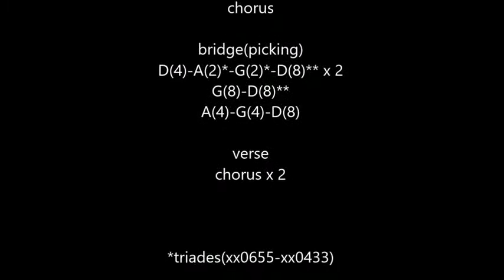bad Moon Rising (Creedence Clearwater Revival) cover acoustic guitar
n°170
cover acoustic guitar "bad Moon Rising" (Creedence Clearwater Revival) 1969